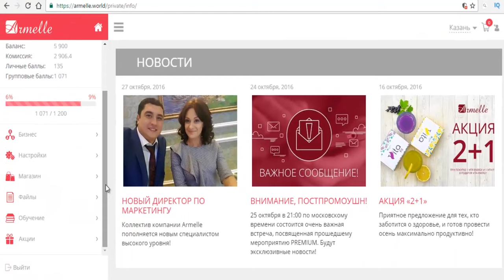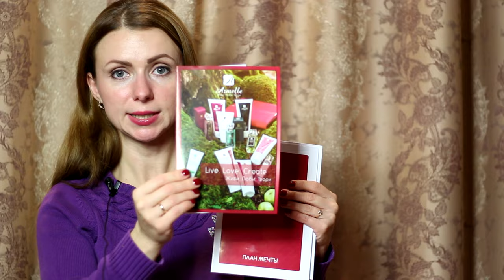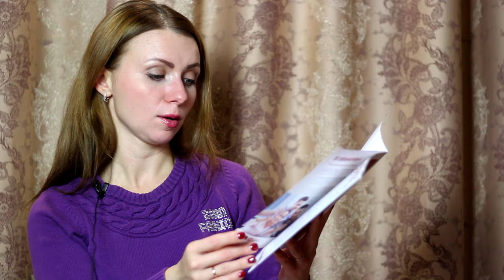Армель регистрация. Как правильно зарегистрироваться на папочку в Armelle. Олеся Селезнева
16.10.16 Мой воскресный выходной Лесной парк Берендей Олеся Селезнева